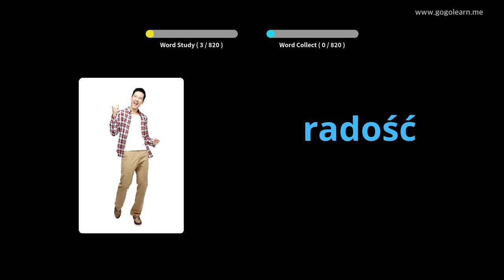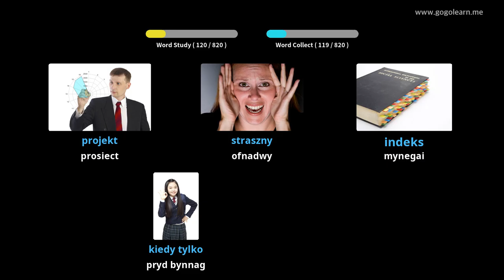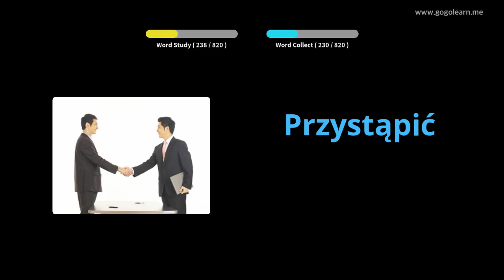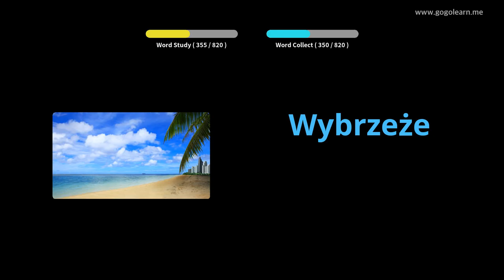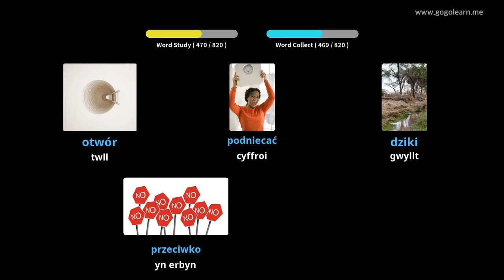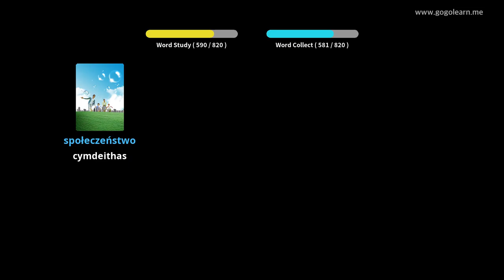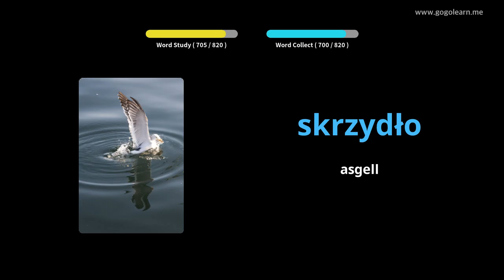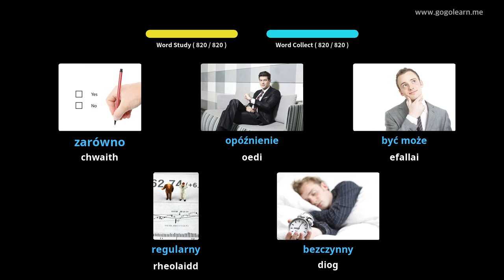Geirfa Pwyleg Ysgol Ganol | Golearn